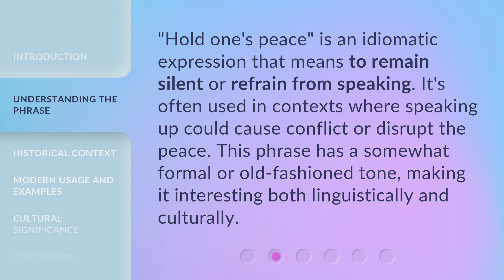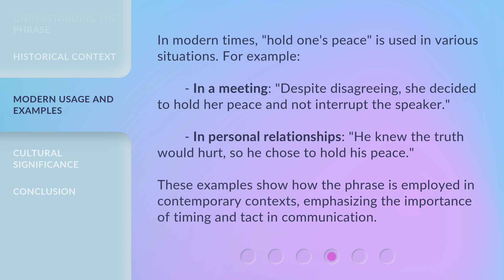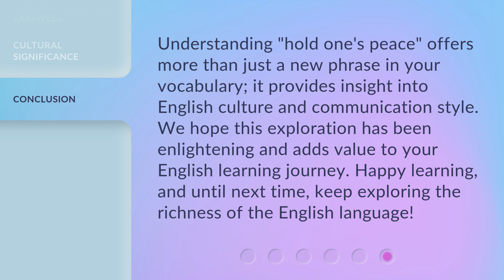Mastering the Phrase: "Hold One's Peace"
Mastering the Phrase: 'Hold One's Peace' • Unlock the power of the phrase 'Hold One's Peace' and learn how to effectively use it in everyday conversations. Discover its origins, meaning, and various contexts where it can be applied. Enhance your communication skills and leave a lasting impression with this concise and captivating video.

00:00 • Introduction - Mastering the Phrase: "Hold One's Peace"
00:31 • Understanding the Phrase
00:55 • Historical Context
01:21 • Modern Usage and Examples
01:52 • Cultural Significance